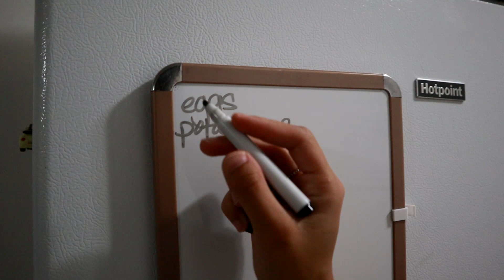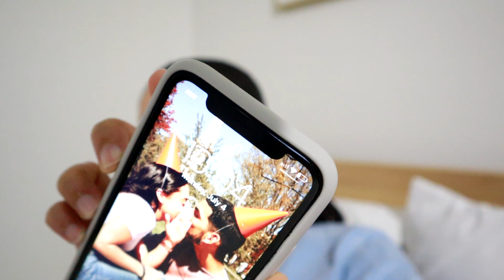SUNDAY ONE HOUR WEEKLY RESET ROUTINE | How I Prepare for a New Week | nashswallet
Thank you so much for taking time out of your day to watch this video! I hope you enjoy and stick around for more.
Xo, Nash

FAQ's:

What wallet do you recommend for cash envelopes?
2 Affordable Options:
#1. Conscious Wallet
What pen do you use to write your labels?
Black Pen = Pilot G2 0.38 + 0.50 (Favorite Pen)
White Pen = Gelly Roll 0.8
What camera do you film on?
Canon M50
How long have you been budgeting?
I've been budgeting since the end of 2018.